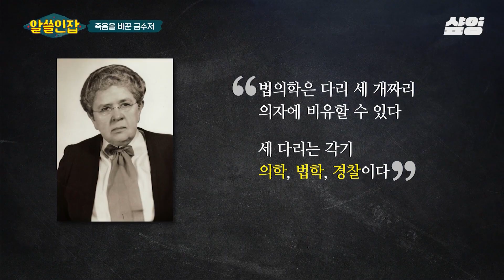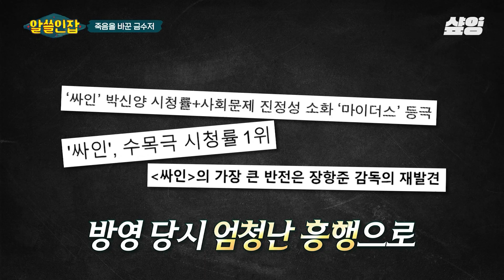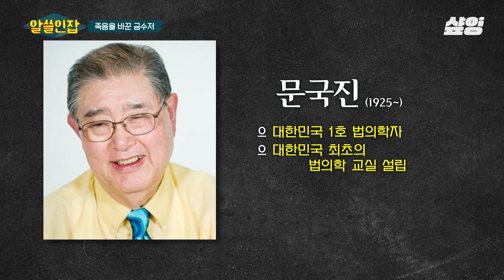[알쓸인잡] 법의학자들의 영웅이 된 장항준 감독👍 외로운 노력을 수면 위로 끌어올린 장항준 효과